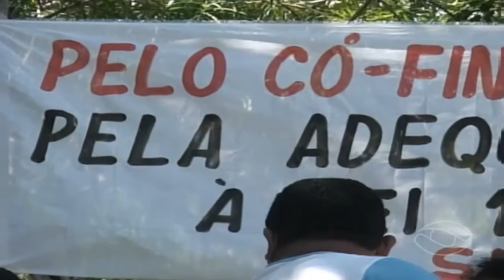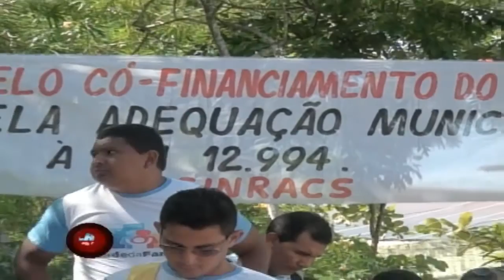PARALIZAÇÃO DOSAGENTES COMUNITÁRIO DE SAÚDE E ENDEMIAS DE VARGEM GRANDE-MA